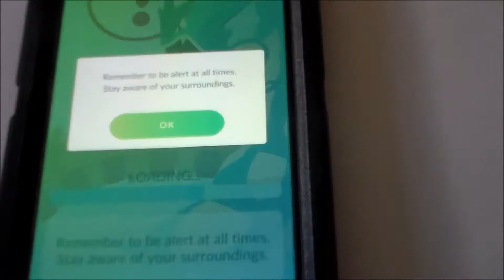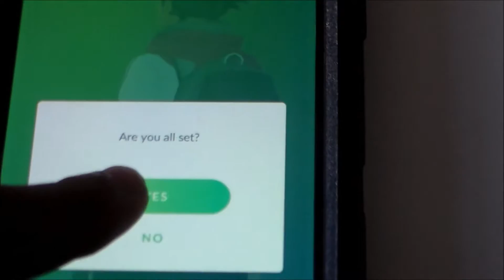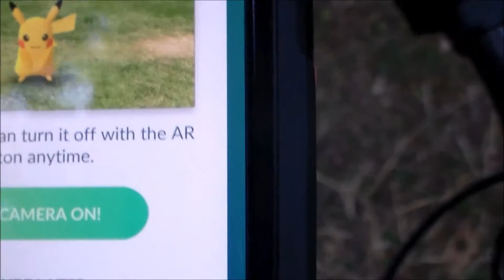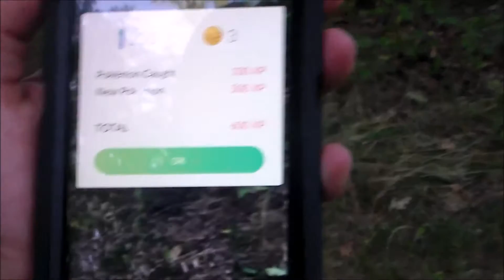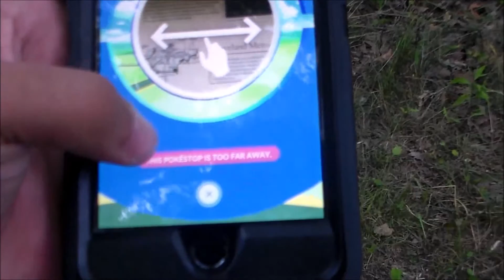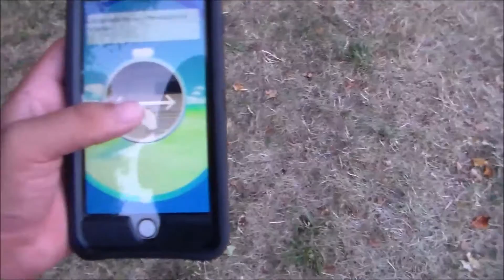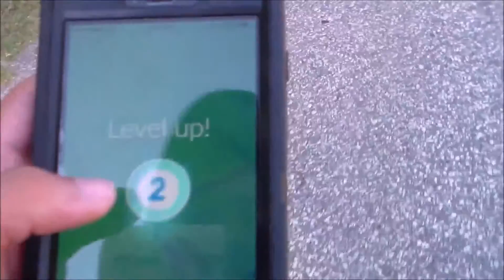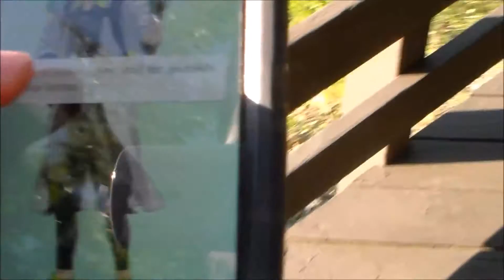KFSMAB: Pokemon Go (Part One)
Join CEO Marc Anthony Brown as he commentates his new adventures playing Pokemon Go! A New mobile game that makes people believe they are catching Pokemon in real life!